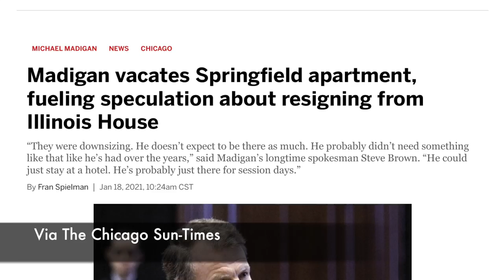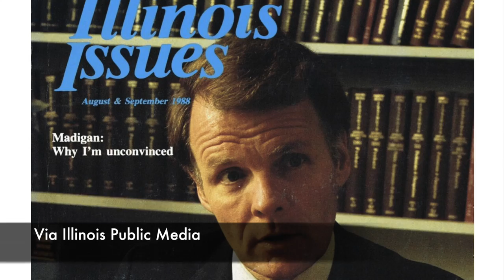Illinois State Rep. Mike Zalewski on the Legacy of Michael J. Madigan (Part 2/3).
We sit down with State Representative Mike Zalewski (D - 23rd House District) to discuss legislative happenings in Springfield.

In this video, we discuss the legacy of Michael J. Madigan, the longest serving House Speaker in the history of any U.S. legislative body. This is part 2 of a 3 part discussion.